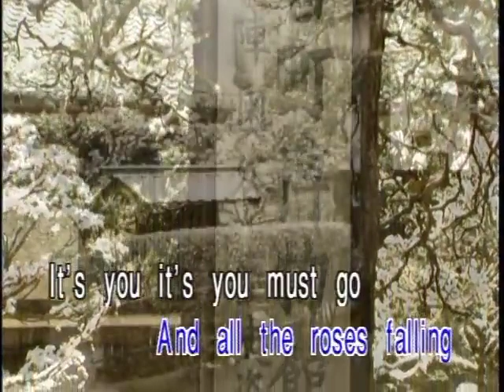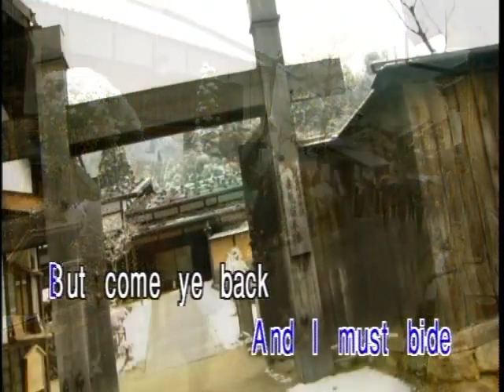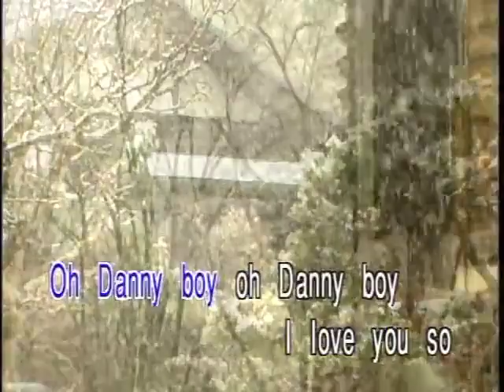AVSEQ18. DANNY BOY - Andy Williams |Leader